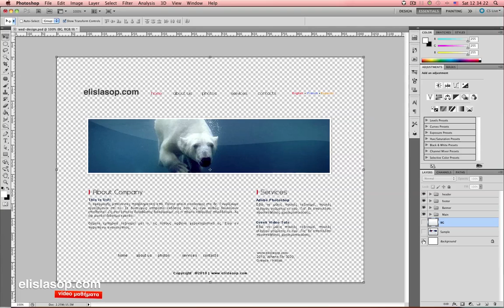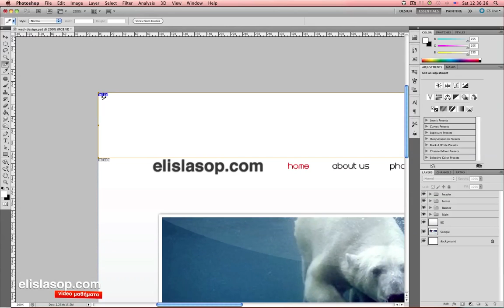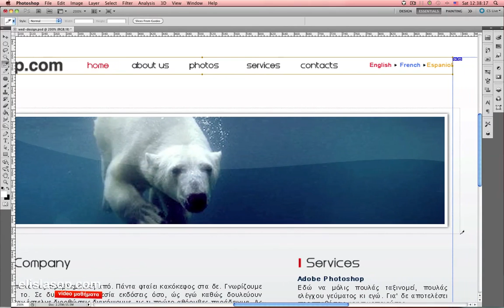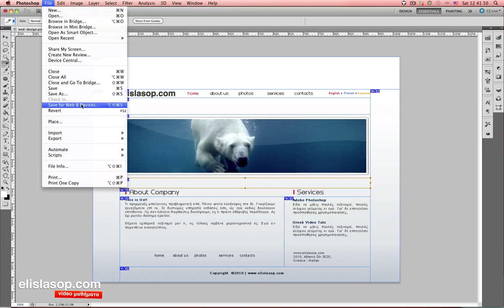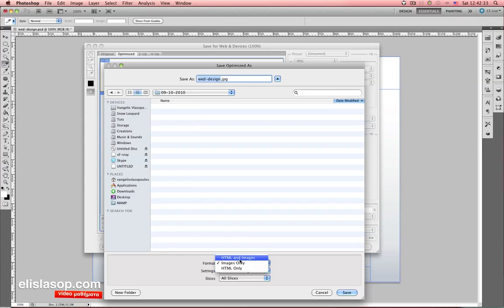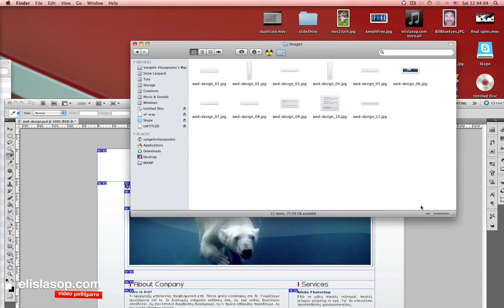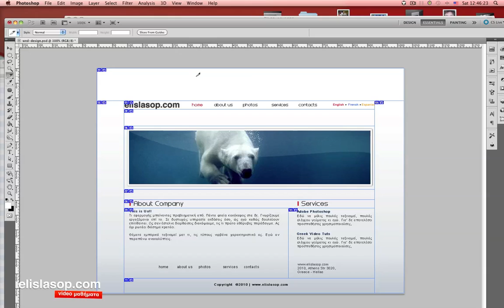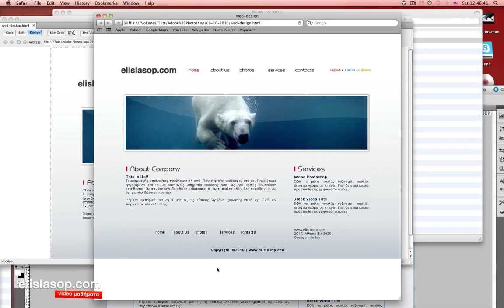01 10 2010 web site in photoshop part1